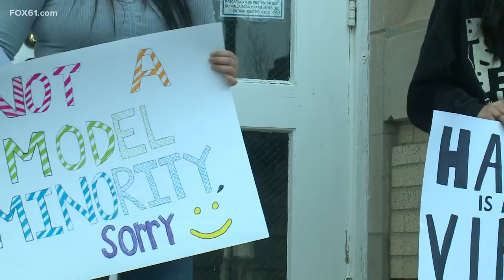Wallingford, Glastonbury students rally against hate directed at AAPI community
Students say they've faced it firsthand.